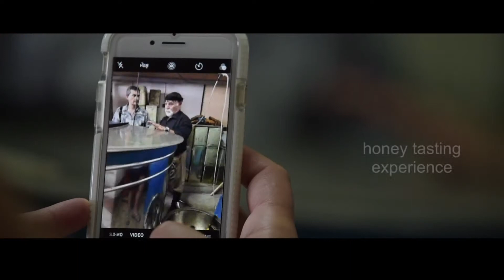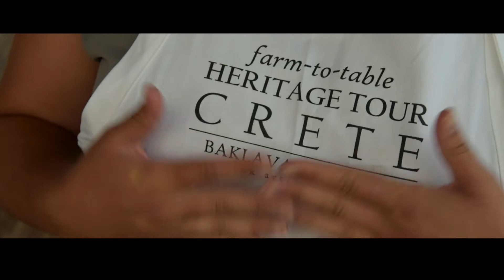Farm to Table Heritage Tour of Crete (Testimonials)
From September 23 - October 1, 2017, we immersed 12 people in a microcosm of the world that is Crete.  A diverse land, full of natural and cultural wonders - and yes, fantastic food.

Food was central to our journey through Crete.  Our clients met some of Crete's unique people, hospitable and yet proud, wild and yet friendly, crazy and yet grounded.

During our 9 days together, we participated in hands-on cooking classes using hyper-local ingredients, learned the secrets of traditional Cretan cuisine, shared tastings at olive oil and wine producing vineyards, toured beehives and organic farms, strolled through local food markets, witnessed thousands of years of history, and of course, introduced them to the best beaches and local restaurants of Crete.